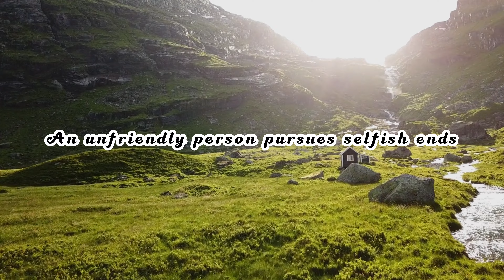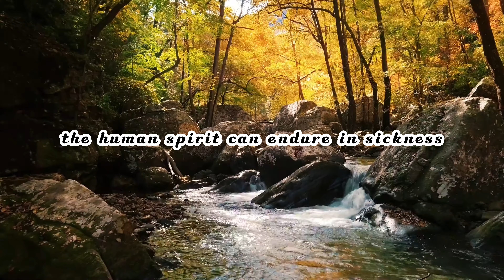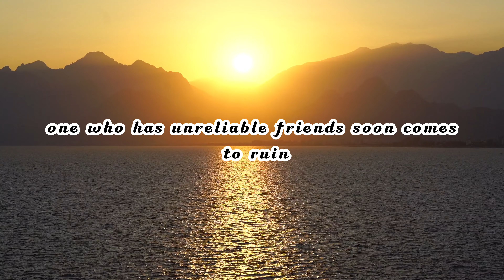PROVERBS 18 | AUDIO BIBLE | BIBLE VERSE | ENGLISH | PROMISE VERSE